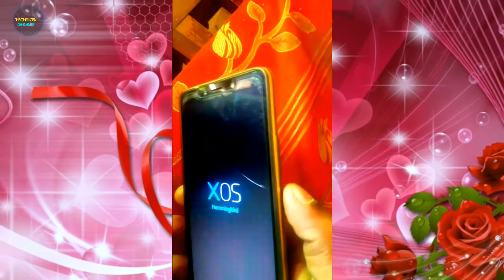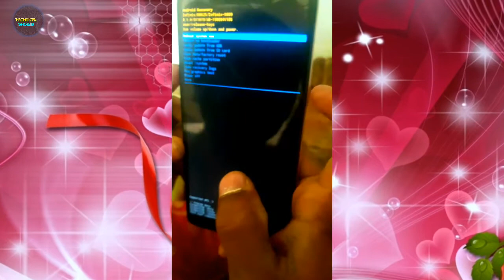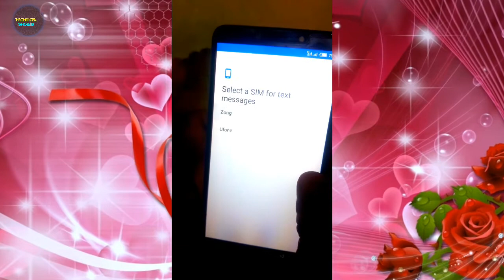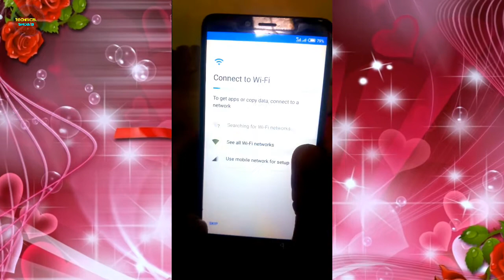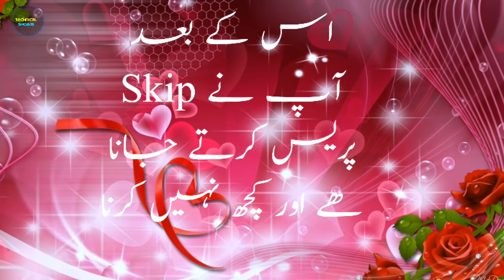Infinix x609 samart 3 hard reset pattren lock or pin lock without pc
About: Technical_Shoaib is the channel where you can find all the best videos, Earning tutorials, Best Apps reviews, Free internet, And More about Technology. Channel owner

CategoryScience & Technology